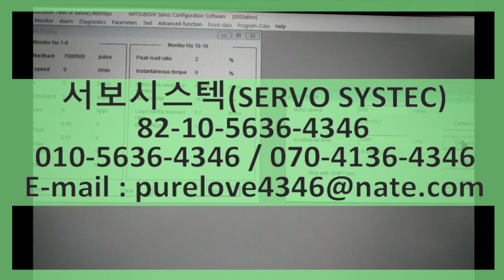미츠비시모터수리 커넥터 파손 로터 크랙 스테이터 슬러지 베어링 손상 심함 HC-KFS23